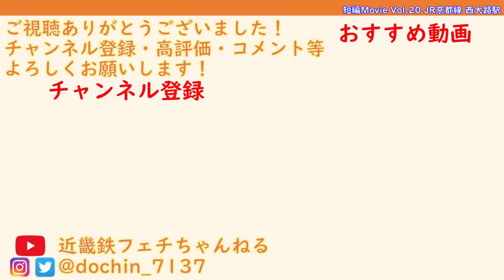【短編movie】221系B5編成 普通網干行 JR京都線 西大路駅到着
2020年8月18日撮影 JR京都線 西大路駅
JR西日本221系B5編成 普通網干行

近畿鉄フェチちゃんねる へようこそ！

このチャンネルは、この動画の他にも、
・走行集や写真集・ラッシュ発着集
・短編Movie・前面展望・駅名合成・走行音など…
関西の電車・鉄道に関する様々な動画を撮影し投稿しています！